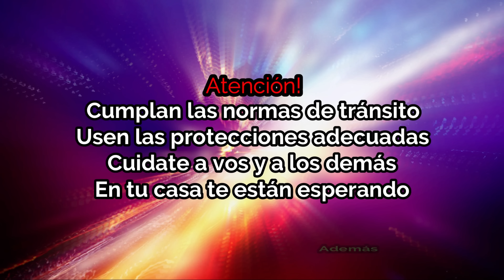Review Keeway RK 150